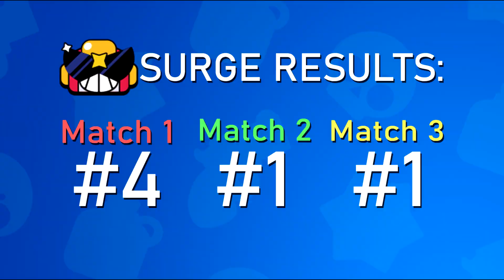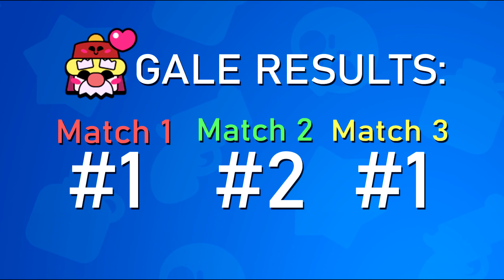THIS IS THE BEST CHROMATIC IN BRAWL STARS SEASON 2..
So today I take the two CHROMATIC Brawlers into solo showdown and have them duel to see who is the best! Who do you think will win? Watch to the end to find out :)

Super Mario Sunshine - Ricco Harbor [Remix]

Super Mario 64 - Slider [Remix]

Josh A - FEARLESS